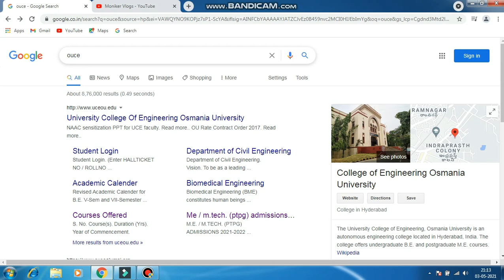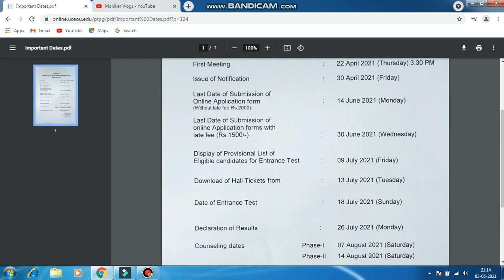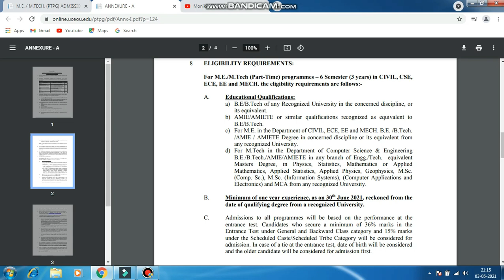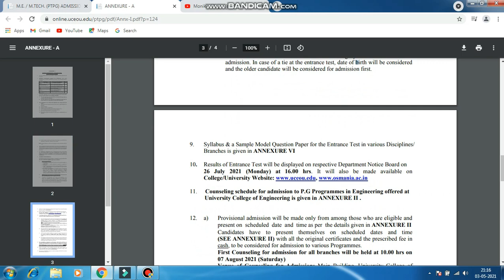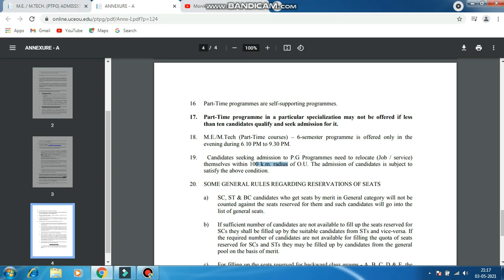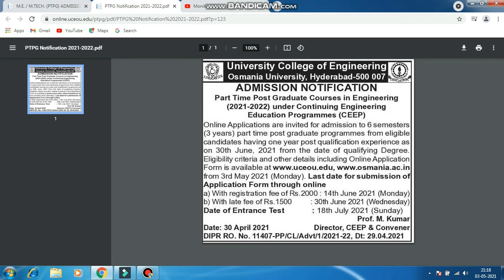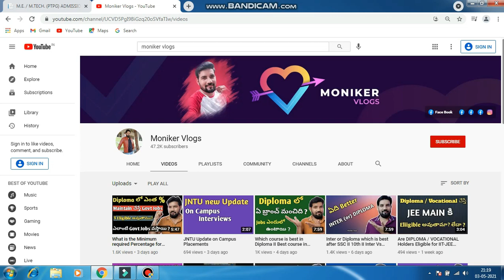OU ME / M-TECH (PTPG) COURSE DETAILS II PART TIME PG II PART TIME ME II PART TIME M-TECH II OSMANIA